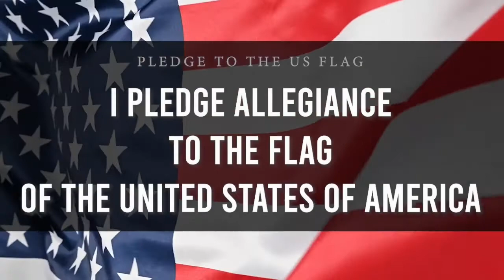March 23, 2022